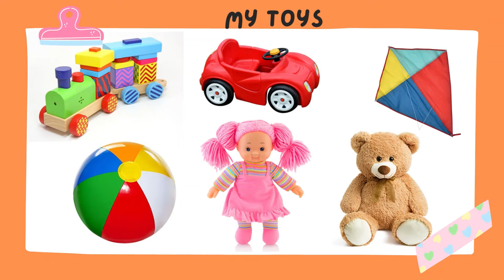Inglés Preescolar 2